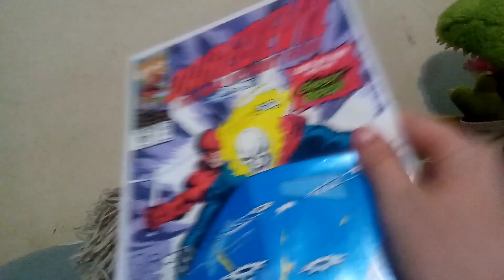When you see the weirdest comic book eva